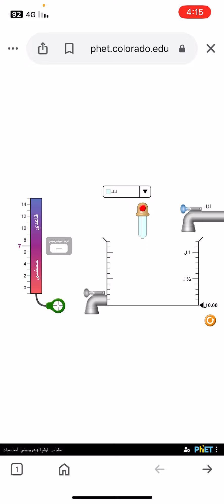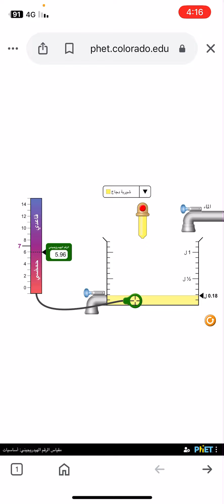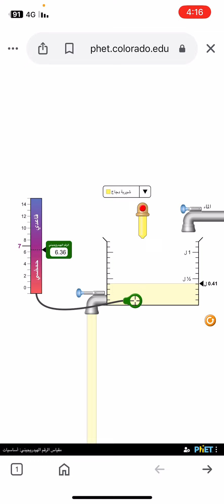التجربة الإفتراضية للرقم الهيدروجيني -هدى ذيب القحطاني2م-1446هـ🤍